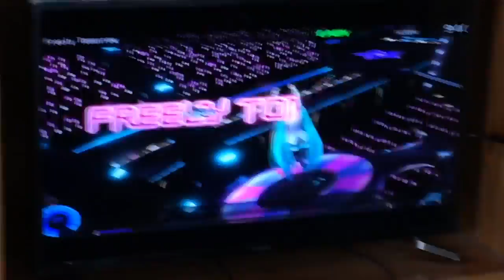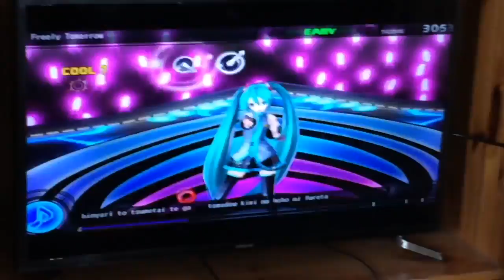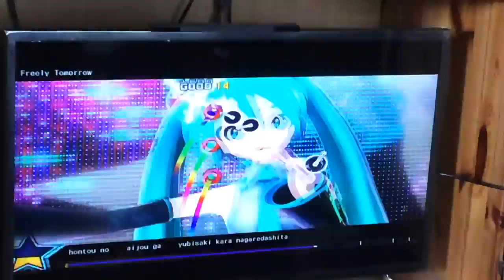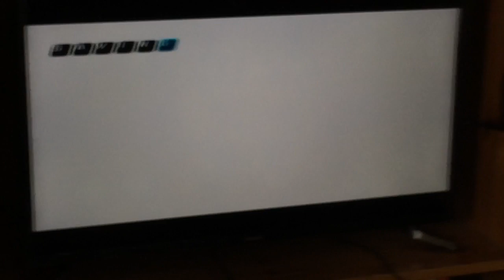BFF'S PLAY MIKU 4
All Right’s Belong TO: Sega, Crypton Future Media, Inc.
クリプトン・フューチャー・メディア株式会社, Konagi, Sony Computer Entertainment, Namco, and Nintendo.